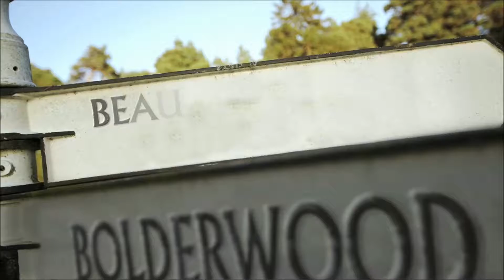Beaulieu Road Sale Yard